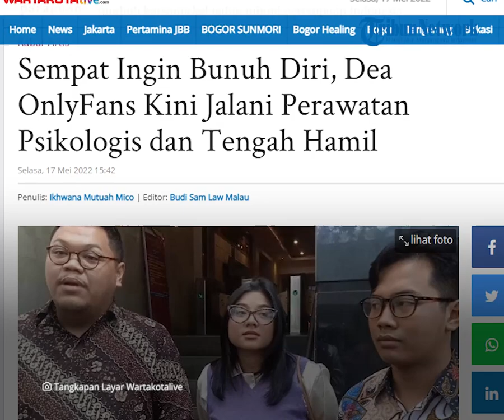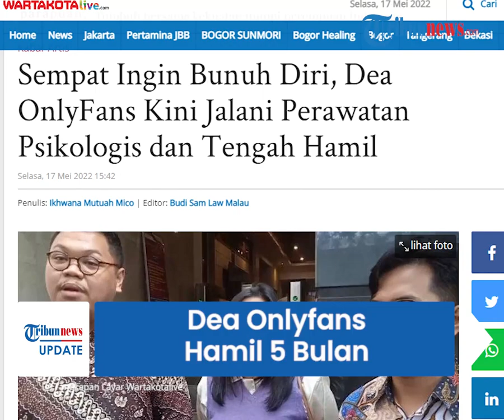Dea Onlyfans Muncul dalam Kondisi Hamil 5 Bulan, Akui Depresi hingga Pernah Coba Akhiri Hidup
TRIBUN-VIDEO.COM - Selebgram Dea Onlyfans mengaku mengalami depresi seusai terjerat kasus penyebaran konten ponografi.

Diperiksa di Polda Metro Jaya, Dea Onlyfans bahkan mengaku bahwa dirinya pernah mencoba untuk mengakhiri hidup.

Saaat ini, mahasiswi itu juga diketahui sedang mengandung.

Ditemui di Polda Metro Jaya pada Selasa (17/5/2022), Dea Onlyfans mengaku bahwa dirinya sudah lima kali mencoba mengakhiri hidup.

"Aku coba bunuh diri sampai kali," kata Dea Onlyfans di Polda Metro Jaya, Semanggi, Jakarta Selatan, Selasa (17/5/2022).

Ia mengaku sempat putus asa menghadapi kasus hukum yang kini menjeratnya.

Namun, Dea akhirnya bisa berfikir jernih dan tidak lagi memikirkan persoalan hukumnya menjadi masalah yang besar.

"Saya harus mempertanggungjawabkan semua kesalahan saya," ujar Dea Onlyfans.

Saat ini, Dea Onlyfans mengaku sedang mengandung.

Ia pun memikirkan nasib sang anak, apabila nanti harus mendekam di balik jeruji besi.

"Saya memikirkan nasib anak dalam kandungan saya ini nanti. Itu yang membuat saya sedih," ucap Dea Onlyfans.

Kuasa hukum Dea Onlyfans menuturkan bahwa saat ini kliennya sedang mendapatkan perawatan intensif untuk menjaga kondisi psikologisnya.

Menurut Abdillah Dea mendapatkan pengobatan dari ahli psikolog secara mandiri.

"Untuk sementara bisa dilakukan dan di-backup kami sendiri," pungkas Abdillah.

Dea Onlyfans ditangkap di Malang Jawa Timur pada Jumat (26/5/2022) lalu.

Dea juga telah ditetapkan menjadi tersangka atas kasus pornografi.

Ia juga dijerat pasal berlapis soal pelanggaran UU ITE.

(Tribun-Video.com/Wartakota)

Artikel ini telah tayang di WartaKotalive.com dengan judul Sempat Ingin Bunuh Diri, Dea OnlyFans Kini Jalani Perawatan Psikologis dan Tengah Hamil,